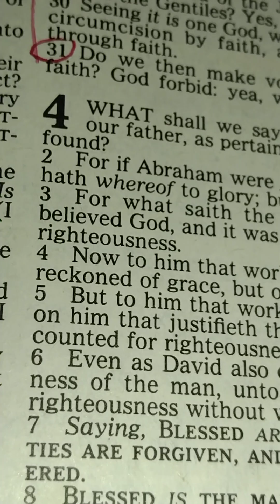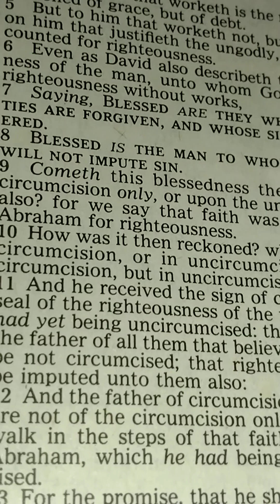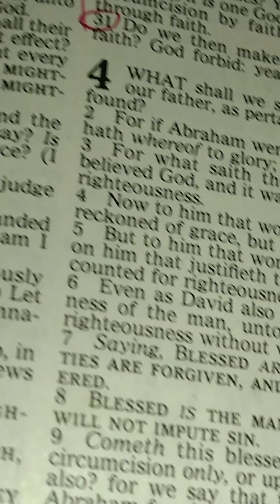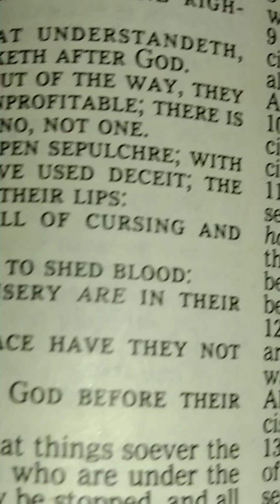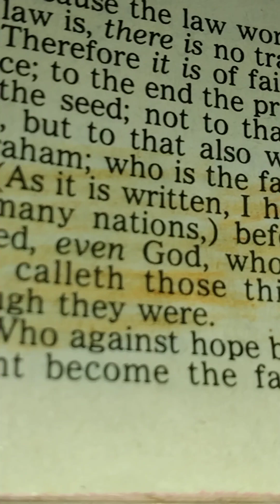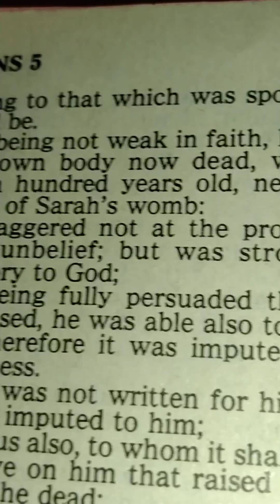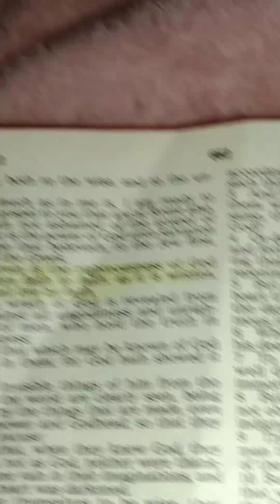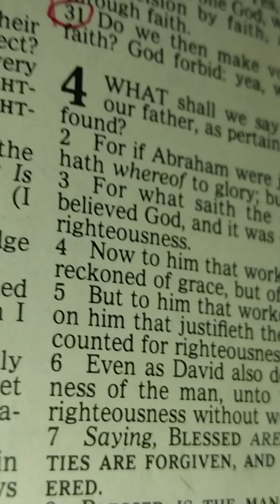ROMANS 4:1-25 As it is written, I have made thee a father of many nations,) before him whom he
ROMANS 4:1-25 As it is written, I have made thee a father of many nations,) before him whom he believed, even God, who quickeneth the dead, and calleth those things which be not as though they were.